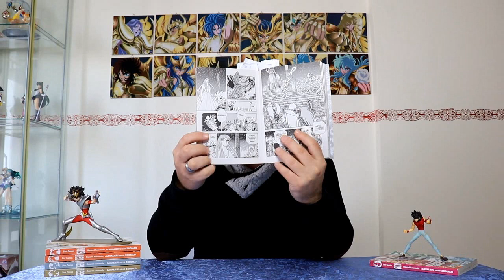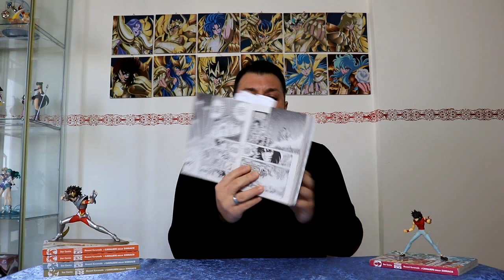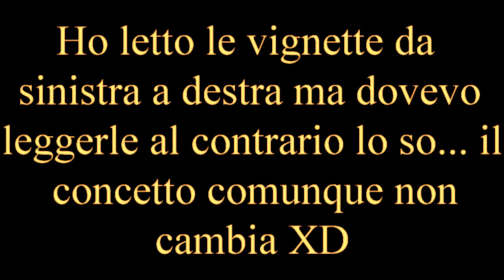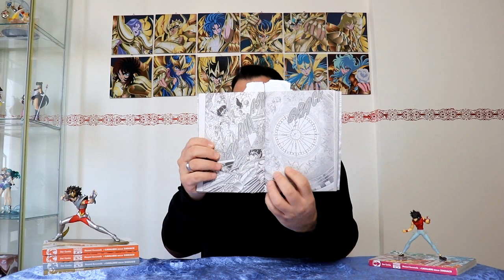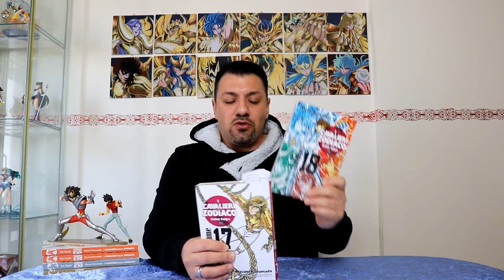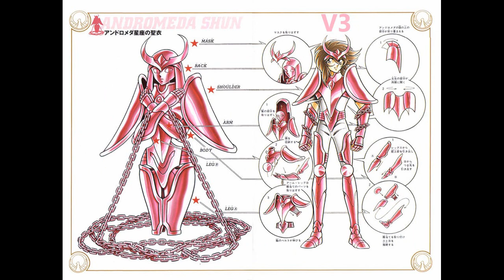I Cavalieri dello Zodiaco - Saint Seiya, differenze tra Manga e Anime Vol. 17 e 18 (Prima Parte)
Volume 17 Titoli
Cap. 82: Ai piedi dello Sharasoju - Seconda parte.
Cap. 83: Lo affido ad Atena.
Cap. 84: La mortale decisione di Atena.
Cap. 85: Il Cloth di Atena.
Cap. 86: Andate, nuovi Cloth!
Cap. 87: Il portale del mondo dei morti.